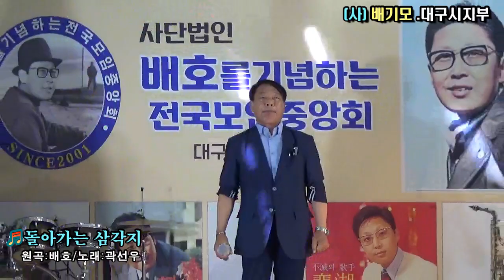가수 곽선우/돌아가는삼각지(원곡 배호)[사]배기모.대구광역시지부 가요콘서트